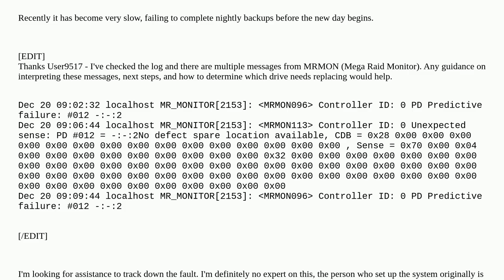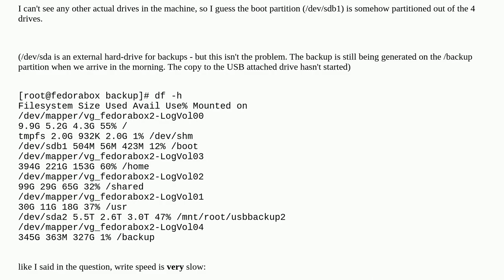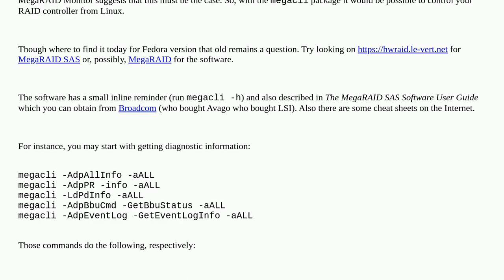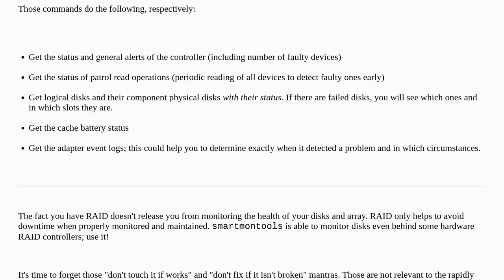Diagnosing **very** slow write speed on RAID / Fedora 14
A special thanks goes out to the community

  lvm fedora raid